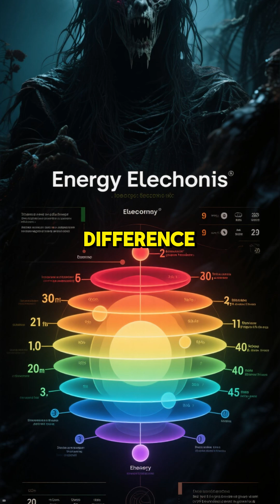Why Do We See Different Colors? @ScorpioBorn5